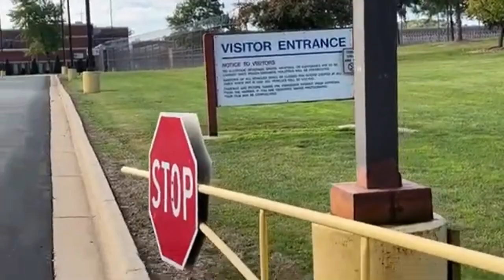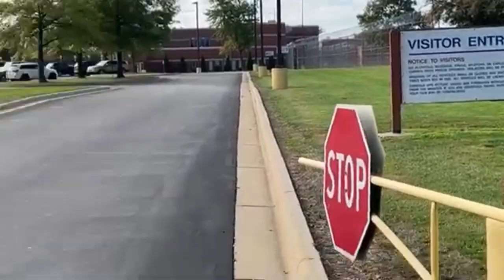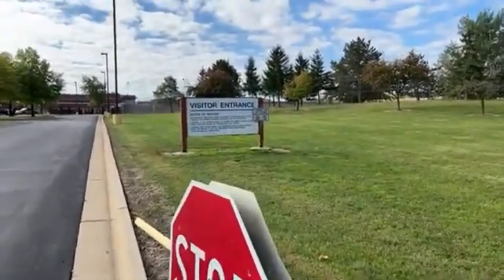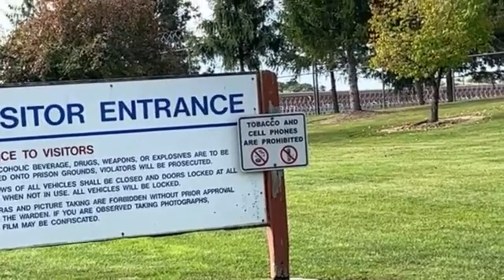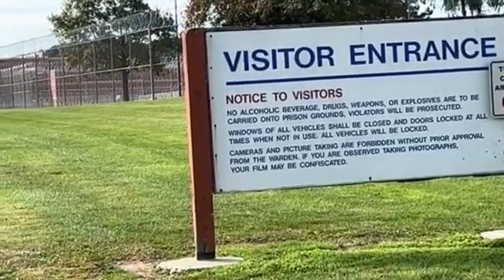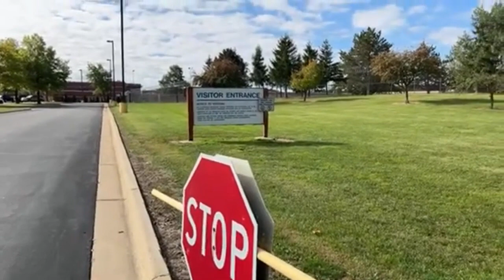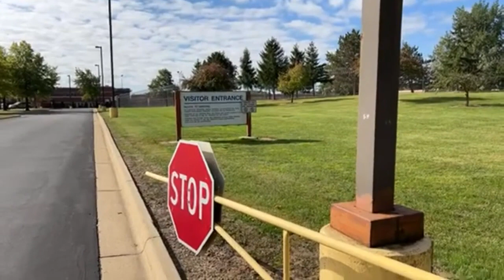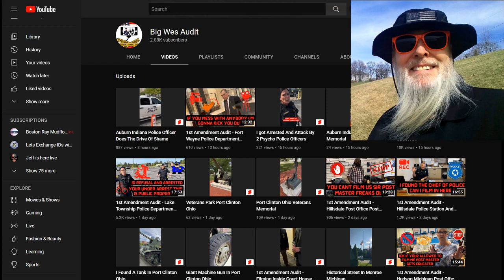Frauditor Wants to Film Correctional Facility But Chickens Out: HAHAHA!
No worries, the lad is not as smart in another video, link below, hahaha!